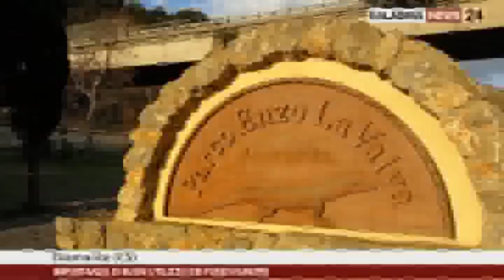IMPORTANZA BUON UTILIZZO DEI FONDI EUROPEI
Diamante (Cs), intervista all'Ass. ai Lavori Pubblici Pierluigi Benvenuto sulle buone prassi adottate dal comune per ottenere Fondi regionali e Europei